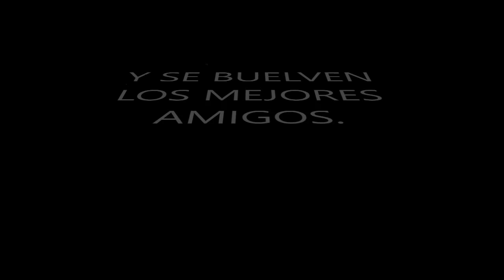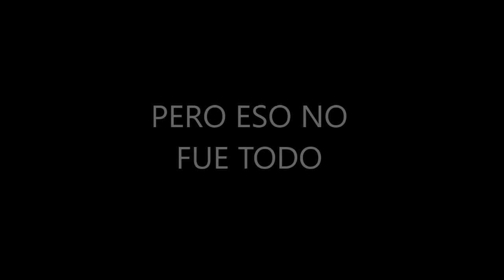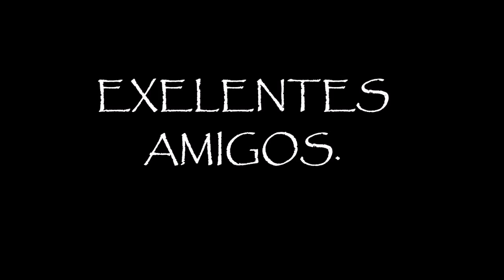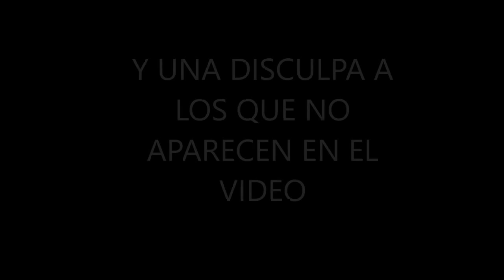CLUB ZANQUDOS 2015